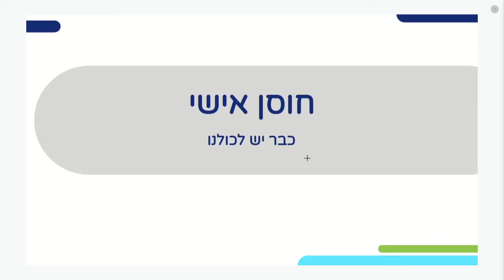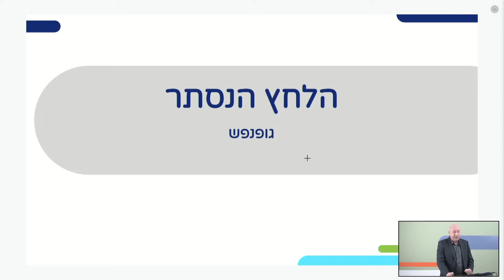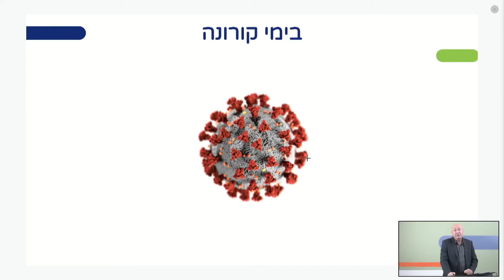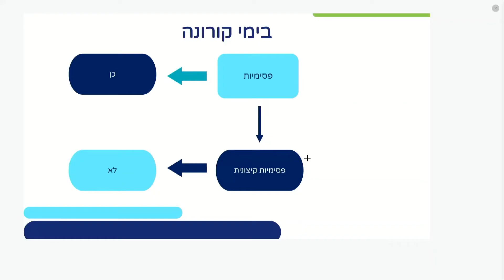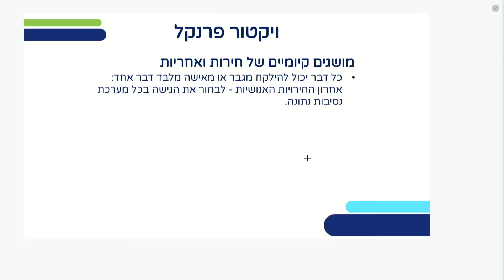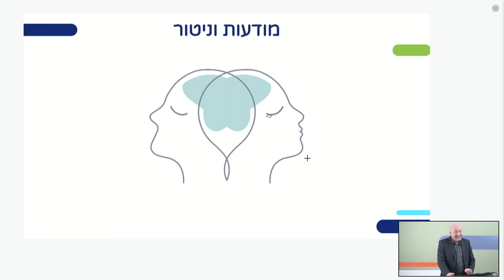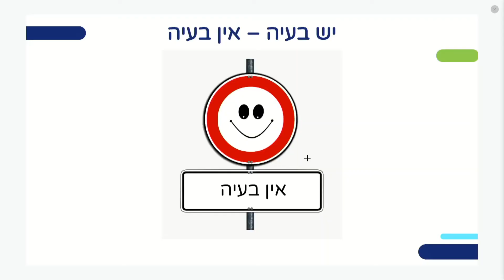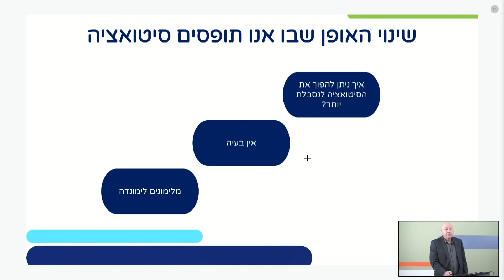חוסן אישי בימי קורונה | כישורי חיים לכיתות י,יא,יב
שם המורה: ד"ר דוד סגל
למידע נוסף במרחב הפדגוגי:

*קוד השידור: 1_1pdhn41i*